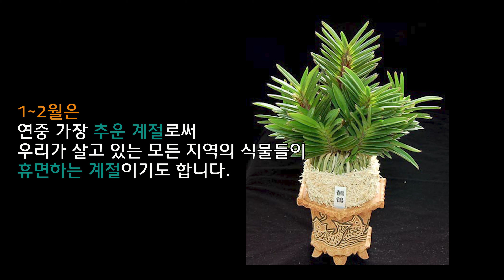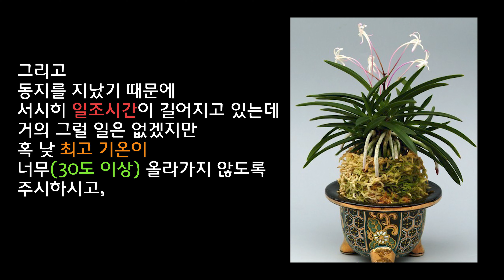1월 풍란관리 '동해 주의'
1월 풍란 관리는 지난 12월과 비슷하지만 특별히 동해를 주의하시길 바랍니다.

참고문헌:난과 생활, (풍빠모)
이미지 (대한민국 풍란 연합회), (풍빠모)